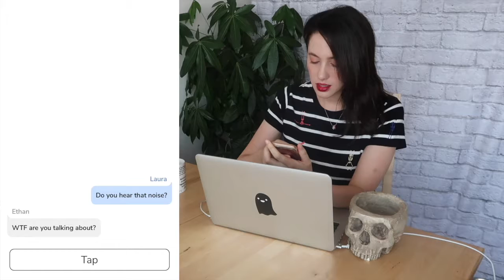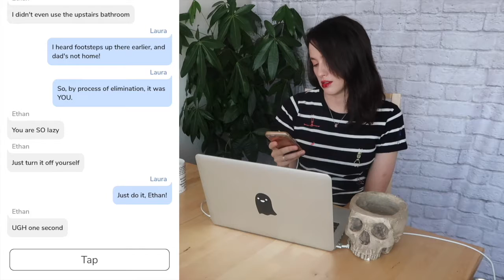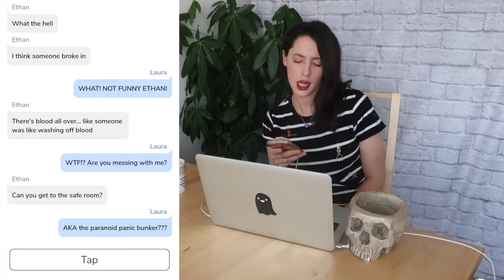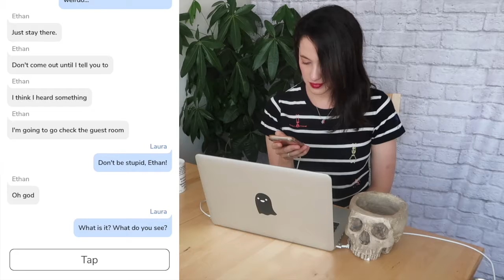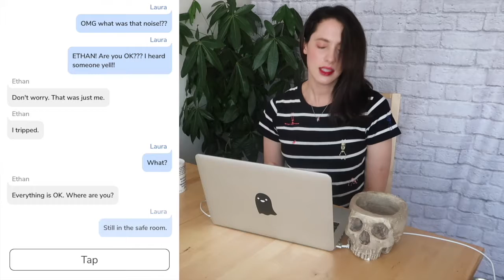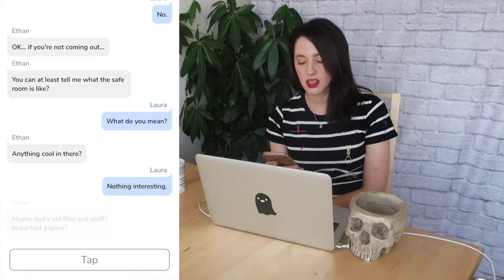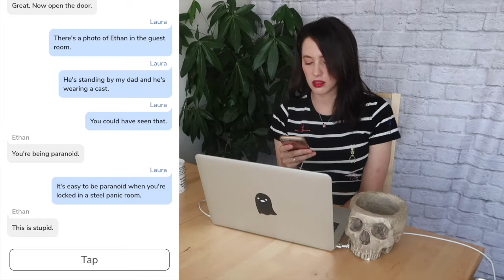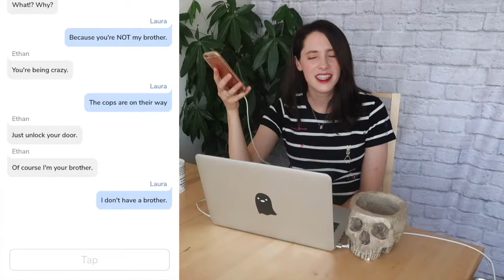Cliffhanger: Panic Room! Part 1: Help I'm locked in a badly written chat story!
Hello my Skeletons. 💀💕
I'm kicking off this channel with some "terrifying" bone chilling app games.
From September, you'll start seeing more videos about urban legends, mythology, folklore and anything spooky or creepy you can think of here on How Macabre!

I post videos twice a week, every Monday and Friday.

I love you to your bones my skeletons. See you soon~ 💋💀